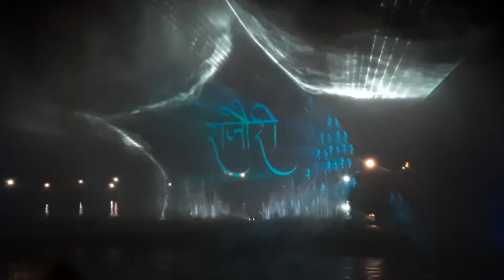Bag-E-Bahu Complete Laser Show Fountain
Complete Bag-E-Bahu Complete Laser Show Fountain